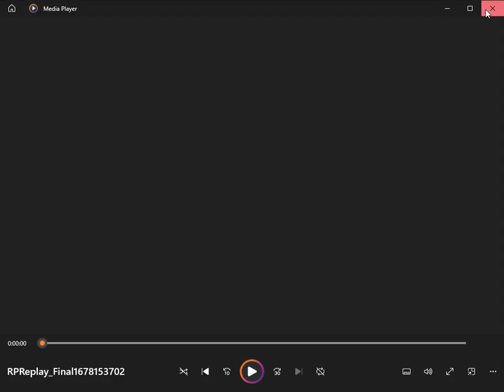random meme i have saved in my pc for some reason